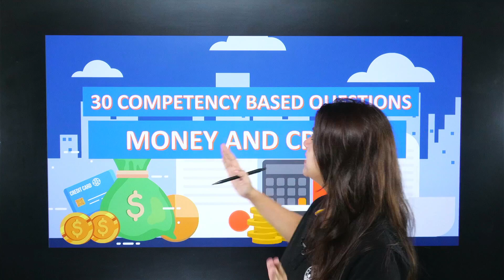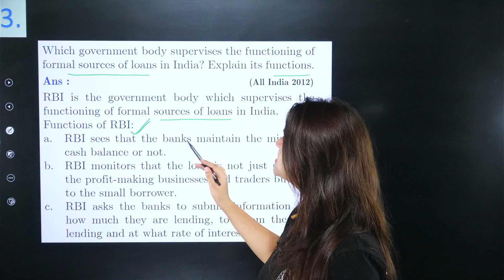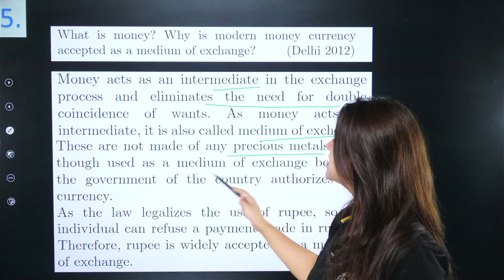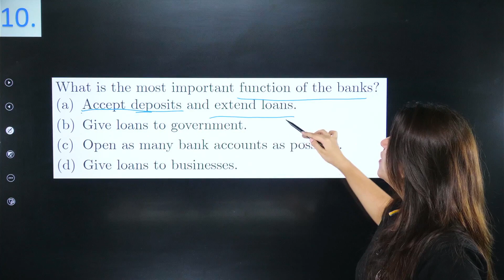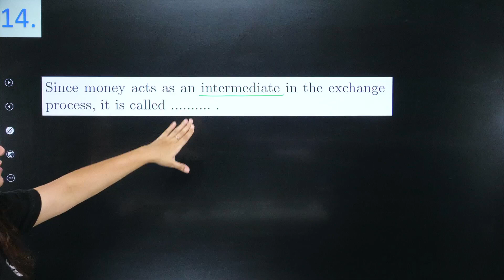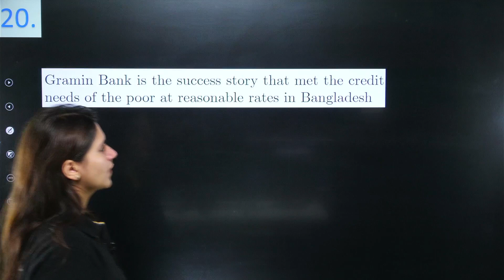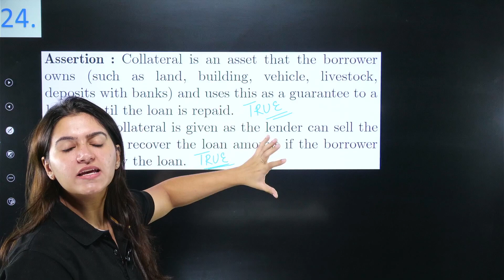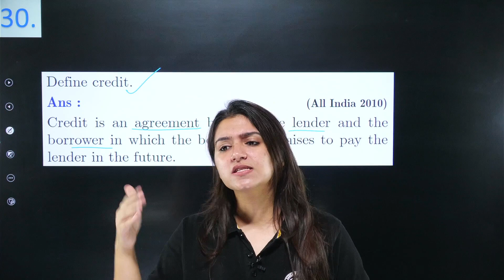Top 30 Competency Based Questions - Money and Credit | Class 10 Economics Chapter 3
✔️ Class: 10th
✔️ Subject: Economics (Social studies/social science)
✔️ Chapter: Money and Credit
✔️ Topic Name: Top 30 Competency Based Questions - Money and Credit | Class 10 Economics Chapter 3
0:00 Introduction
01:07 Top 30 Competency Based Questions - Money and Credit